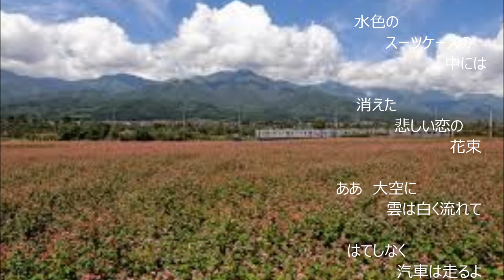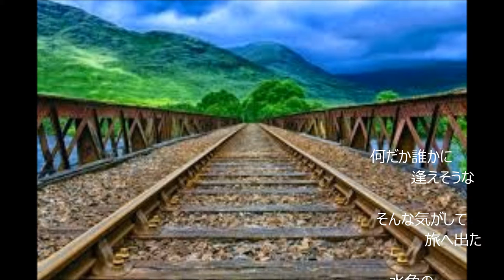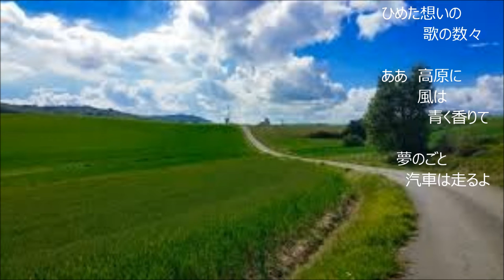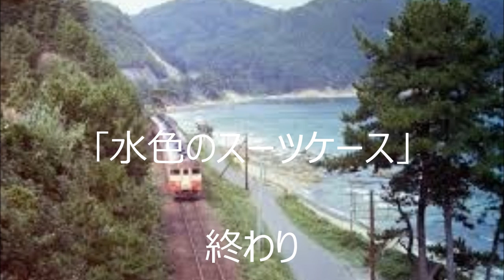｢水色のスーツケース」（カバー：レインボー）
昭和26年　歌：灰田勝彦 、作詞：井田誠一、作曲：利根一郎。
味のある歌詞ですが、メロディーが難しい歌で、出だしが上手く唄えませんでした。もちろん全体を通しても甚だしく練習不足です。年寄りの冷や水として聞き流して下されば幸いです。
   機会があれば、もう少し練習して再度チャレンジしてみたいと思います。